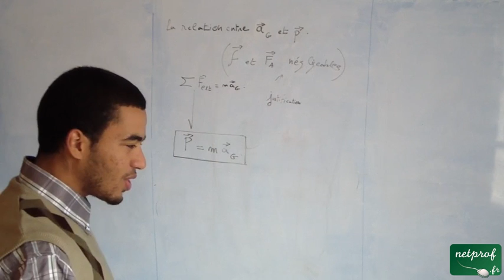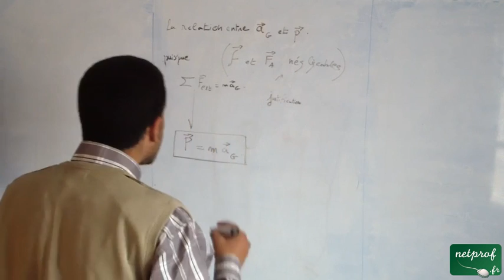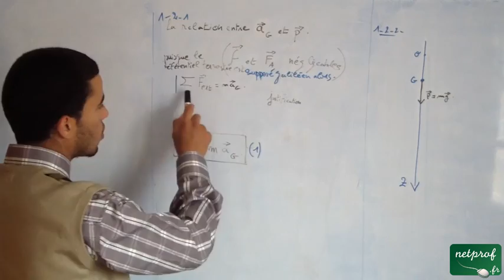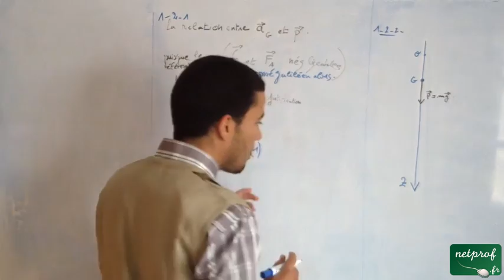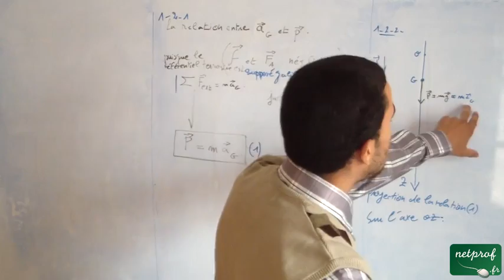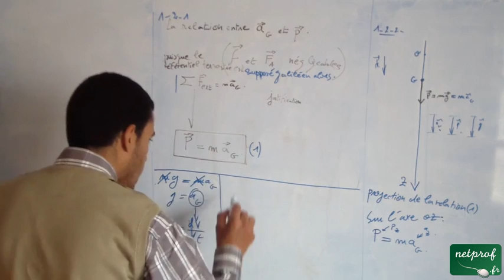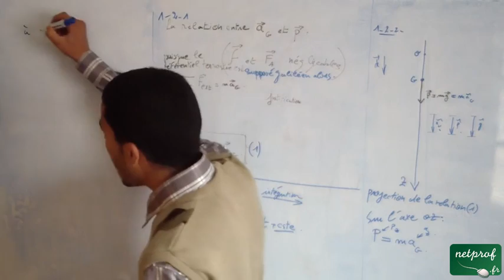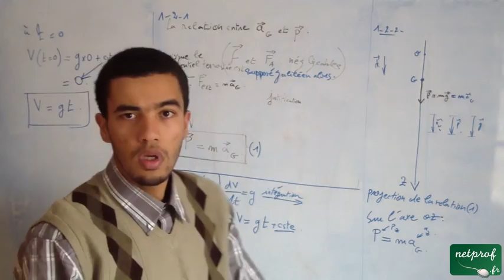Mécanique, Un rubik's cube résolu à près de 4300 m d'altitude, Bac S 2011, Amérique du sud, 4